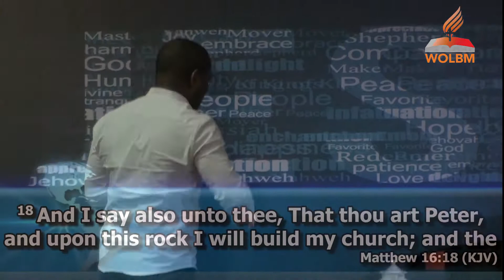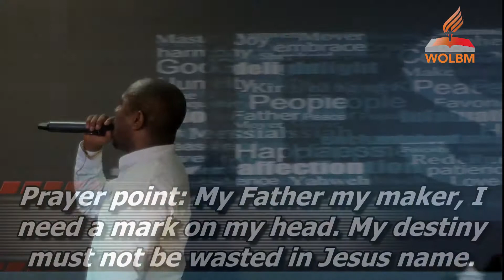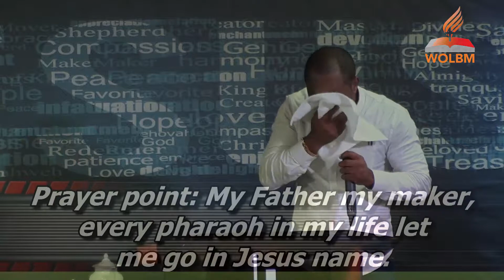PROPHET KELLY OSAIGBOVO Episode 4 POWER MUST CHANGE HAND